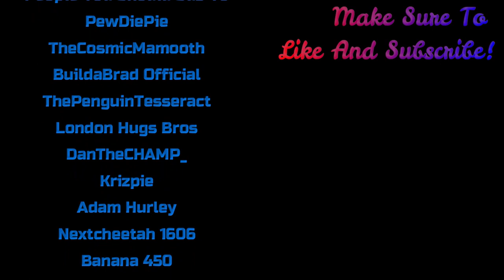What If I Cloned Myself?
People you should sub to:

TheCosmicMamooth

ThePenguinTesseract

London Hugs Bros

DanTheCHAMP_

Krizpie

Adam Hurley

PewDiePie

Nextcheetah 1606

Banana 450

Caterwocky

ETHAN REID

Puff Ball 5000

Bennett Dumas

ETHAN 2nd CHANNEL

JEVVIX

BuildaBrad Official

BlaZe Jawa

Gumm Turtle

SAMUEL WALKER

ILikePurpleShoe

ReedDaMan05